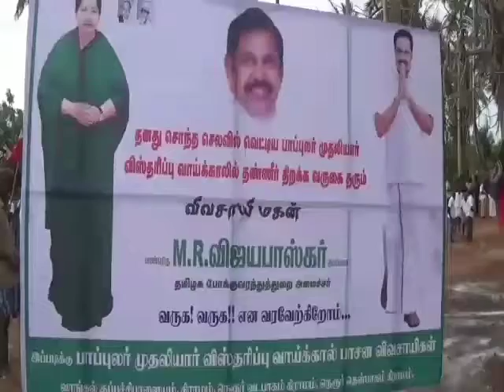கரூரில் 8 கி.மீ தூரத்திற்கு சுமார் 1 கோடி மதிப்பீட்டில் பாசன வாய்க்காலை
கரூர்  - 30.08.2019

கரூரில் 8 கி.மீ தூரத்திற்கு சுமார் 1 கோடி மதிப்பீட்டில் பாசன வாய்க்காலை அதிமுக மாவட்ட கழகத்தின் சார்பில்  சீரமைக்கப்பட்டும் பணியினை போக்குவரத்து துறை அமைச்சர் எம்.ஆர்.விஜயபாஸ்கர் பார்வையிட்டு ஆய்வு செய்தார்.

கரூர் மாவட்டம் வேலாயுதம்பாளையத்தை அடுத்த புகழூர் பகுதியில் பாப்புலர் முதலியார் வாய்க்கால் காவிரி ஆற்றில் இருந்து பிரிகிறது. இந்த வாய்க்கால் வாங்கல் பகுதி வரை சென்று கடைமடை வரை செல்லமுடியாத அளவிற்கு தூர் வாராமலும், பக்கவாட்டு கரைகள் உடைந்தும் காணப்பட்டது. இவற்றை சீரமைத்து கடைமடை வரை தண்ணீர் கொண்டு வர நடவடிக்கைகள் எடுக்க வேண்டும் என அப்பகுதி விவசாயிகள் தொடர்ந்து கோரிக்கை வைத்து வந்தனர். இந்த நிலையில் கடந்த 6 மாதத்திற்கு முன்பாக அவற்றை பார்வையிட்ட போக்குவரத்து துறை அமைச்சர் எம்.ஆர்.விஜயபாஸ்கர் கரூர் மாவட்ட அதிமுக சார்பில் சுமார் 1 கோடி மதிப்பீட்டில் பாப்புலர் முதலியார் வாய்க்காலை சீரமைக்கும் பணிகளை துவக்கி வைத்தார்.  இதனையடுத்து வாங்கல் ஊராட்சிக்கு உட்பட்ட கருப்பம்பாளையம் ரொட்டிக்கடை முதல் நெரூர் வடபாகம் வழியாக வேடிச்சிபாளையம் வரை சென்று நெரூர் வாய்க்காலுடன் இணைகிறது. இதற்கிடையில் சின்னகாளிபாள்யத்தில் 2 குளத்தையும், பெரிய காளிபாளையம் கிராமத்தில் 1 குளத்தையும் நிரப்பும் வகையில் இந்த வாய்க்கால் 8 கி.மீ தூரத்திற்கு 3 அடி ஆழம் முதல் 24 அடி ஆழம் வரை சீரமைக்கும் பணிகள் நடைபெற்று வருகிறது. இதனால் 4 ஆயிரம் ஏக்கர் பாசன வசதி பெறும். 80 சதவீதப்பணிகள் முடிவடைந்து தொடர்ந்து நடைபெற்று வரும் பணிகளை போக்குவரத்து துறை அமைச்சர் எம்.ஆர்.விஜயபாஸ்கர் அதிகாரிகளுடன் சென்று பார்வையிட்டதுடன், பாப்புலர் முதலியார் வாய்க்காலில் இருந்து விஸ்தரிப்பு செய்யப்பட்ட வாய்க்காலுக்கு தண்ணீரை திறந்து வைத்ததுடன், திறந்து விட்ட தண்ணீருக்கு பூக்களை தூவி வரவேற்றனர். இதில் அப்பகுதி விவசாயிகளும், கிராம மக்களும் என ஏராளமானோர் கலந்து கொண்டனர்.

பேட்டி - எம்.ஆர்.விஜயபாஸ்கர், போக்குவரத்து துறை அமைச்சர்.